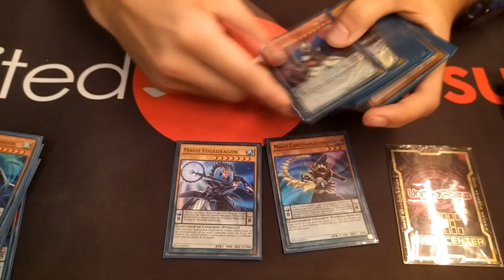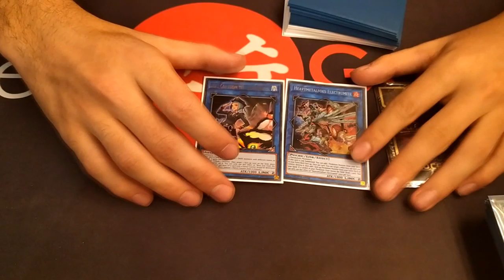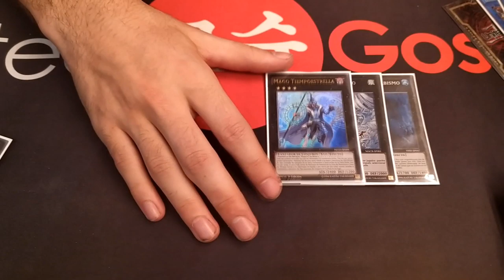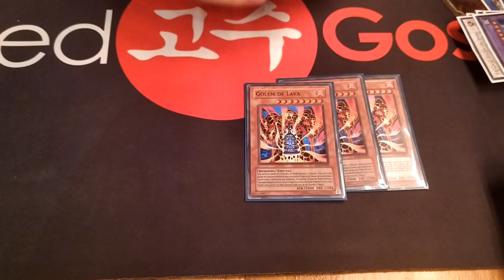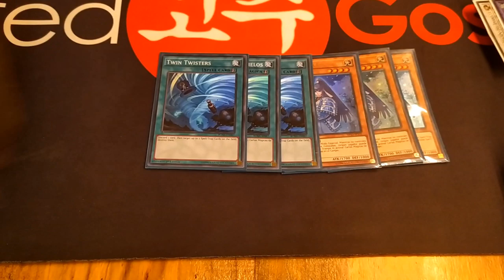WCQ Barcelona 2019 | 1st Place - Julio Valls - Pendulum Magician | United Gosus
Today we present the list used by our representative in Spain, Julio Valls, who has won the recent regional of Barcelona with his Pendulum Magician deck.